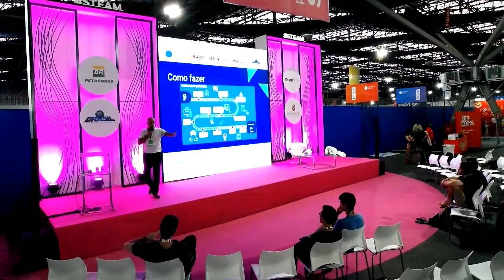CPBR11 - Palco STEAM - 02/02/2018 18:00 - 18:45 - STEAM: seu ritual de passagem para o futuro.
Manoel Belem - Manoel Belem - Mentor pioneiro no Brasil em metodologia STEAM-PBL, Empreendedor e Físico experimental, com especialização em marketing, apaixonado por simuladores.